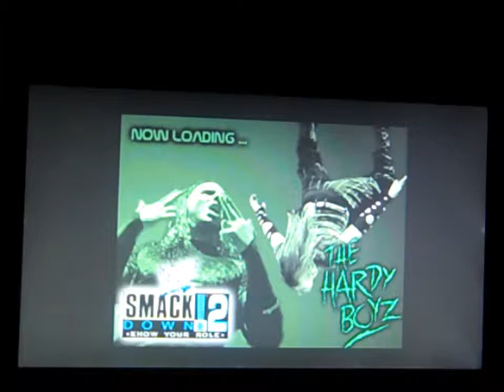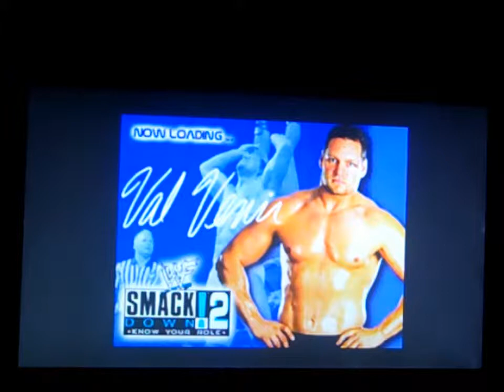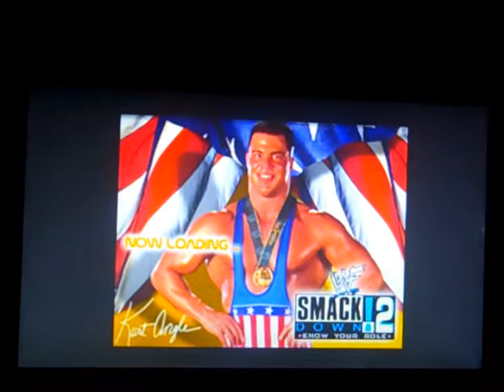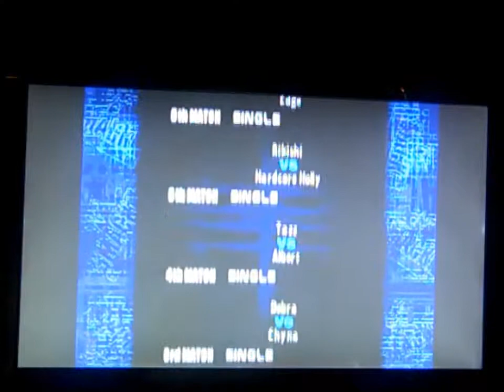WWF SmackDown! 2 Know Your Role - Season Mode - Part 27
December - Part 1